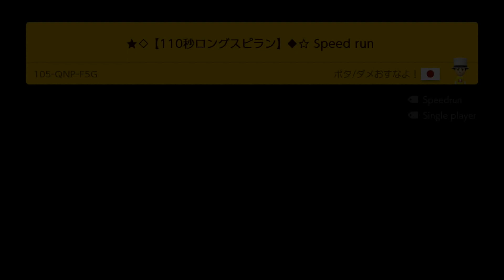★◇【110秒ロングスピラン】◆☆ Speed run by ポタ/ダメおすなよ ! [Pota/Don't Do It!] 🍄Super Mario Maker 2 ✹Switch✹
105QNPF5G